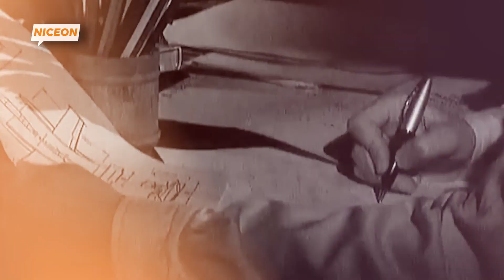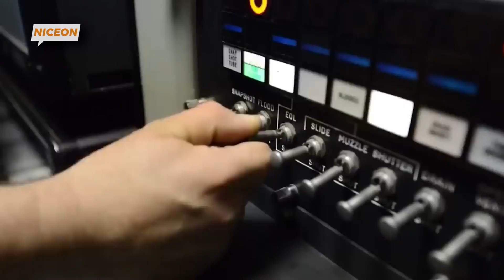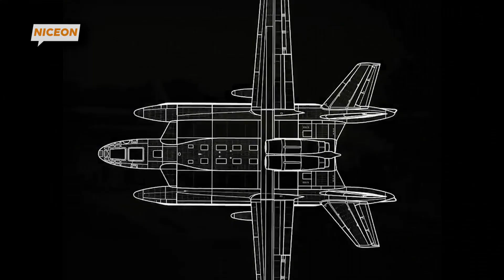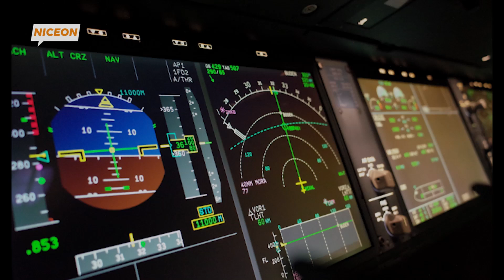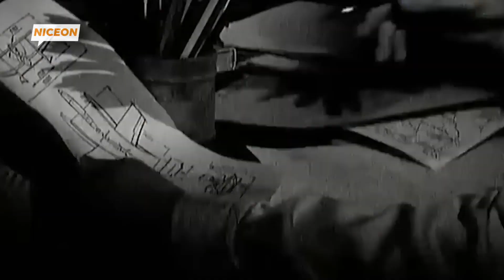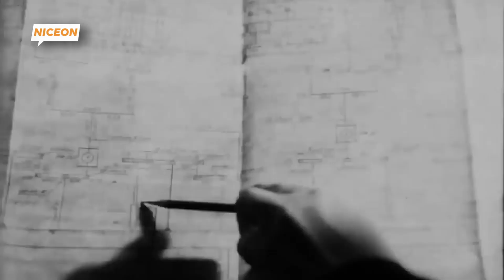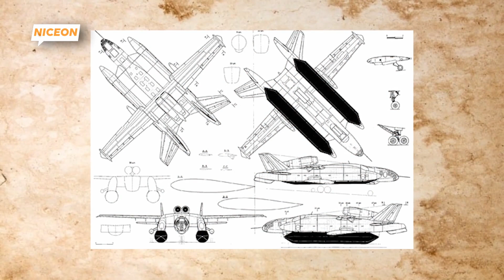Misteri Pesawat Teraneh Buatan Soviet! Bartini Beriev VVA-14 Naga Pemburu Kapal Selam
Siapkan dirimu untuk menyaksikan kisah salah satu pesawat paling aneh dan unik yang pernah diciptakan oleh Uni Soviet: Bartini Beriev VVA-14! Dalam video ini, kita akan mengungkap sejarah pesawat amfibi eksperimental yang tak biasa ini, yang dirancang untuk mengatasi ancaman kapal selam nuklir Amerika Serikat di puncak Perang Dingin. Dengan desain futuristik yang memadukan kemampuan terbang dan menyelam, VVA-14 adalah upaya ambisius untuk menciptakan pesawat yang bisa lepas landas dari air dan berpatroli di atas laut maupun bawah permukaan.

Pesawat yang dirancang oleh insinyur legendaris Robert Bartini ini memiliki sayap besar dan bantalan udara khusus yang memungkinkannya mendarat dan lepas landas di laut. Ditambah dengan kemampuan hover, pesawat ini seakan-akan melayang di atas air dengan kecepatan tinggi, dan bahkan bisa mengapung di atas permukaan laut yang kasar. Meskipun desainnya revolusioner, proyek ini menghadapi banyak kendala dan akhirnya ditinggalkan sebelum mencapai potensi penuhnya.

Dalam video ini, kami akan membahas tujuan ambisius di balik pembuatan VVA-14, tantangan teknologi yang harus diatasi, dan bagaimana sejarah penerbangan militer hampir berubah oleh pesawat unik ini. Bagaimana VVA-14 bekerja? Mengapa akhirnya pesawat ini gagal? Dan apa yang membuatnya tetap menarik perhatian penggemar penerbangan hingga hari ini? Temukan semua jawabannya dalam eksplorasi menyeluruh tentang pesawat amfibi paling aneh yang pernah dibuat oleh Uni Soviet!

Jangan lewatkan kesempatan untuk belajar lebih banyak tentang sejarah, inovasi, dan ambisi yang terpendam di balik VVA-14 yang misterius ini. Klik sekarang dan ikuti perjalanan kami dalam mengungkap salah satu pesawat teraneh di dunia penerbangan militer!